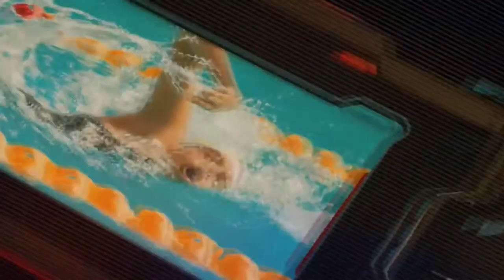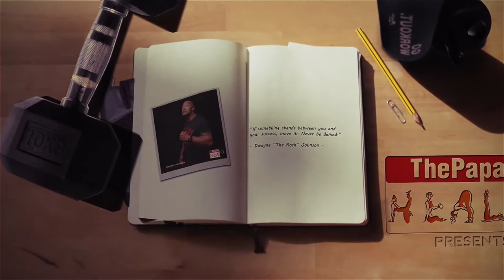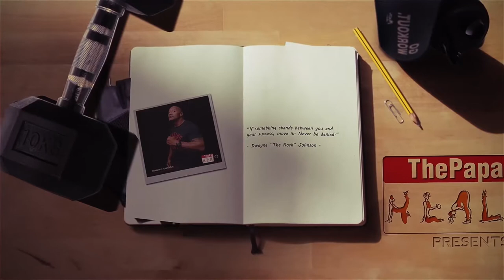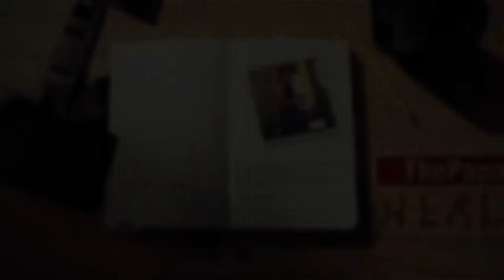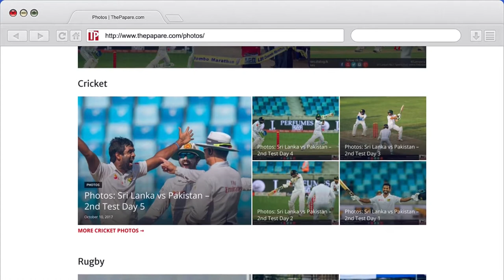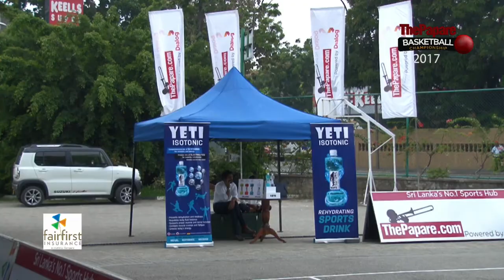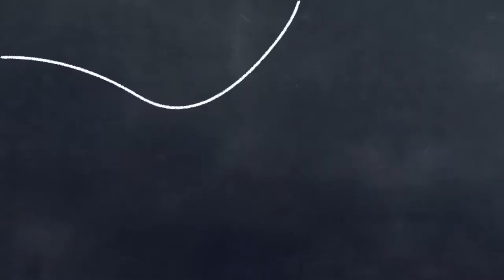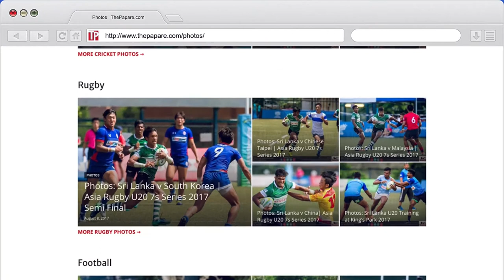TPBC17 | QF 03 | Royal College v Colombo International School – Kandy